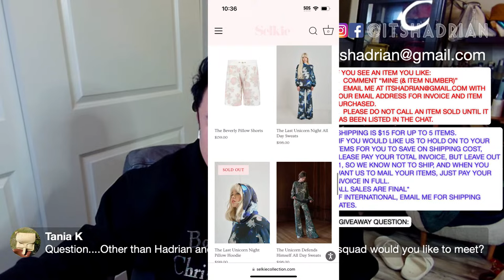11.11 SATURDAY NIGHT LIVE DESIGNER HANDBAG SALE! FT. CHANEL, BURBERRY, COACH, MARC JACOBS, & MORE!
SALE RULES:
IF YOU SEE AN ITEM YOU LIKE:
1.  COMMENT “MINE (& ITEM NUMBER)”

 Nov 11 LIVE SALE

1. Black rhinestone “born again Christian Dior” hoodie size xl - $60 SOLD LADYBADGER
2. Charles & Keith vanity box in black, white, and tan with brass hardware crossbody - $40
3. Marc By Marc Jacobs black leather swallow crossbody bag with silver hardware - $75 SOLD CYNDI
4. Selkie cream sweater size XXL nwt - $65
5. Baggu mini green shoulder bag - $30
6. Burberry navy blue jacket with gunmetal hardware US size 10 - $185
7. Kate Spade black cat wallet on chain with gold hardware nwt - $75
8. Marc Jacobs collection dark gray leather shoulder bag with gold and tortoishell hardware - $95 SOLD OMARYLAND
9. Madewell snake print and embossed smalll transport tote NWT - $65
10. Marc Jacobs yellow leather Natasha backpack with gold hardware - $80
11. Mega Yacht “Louis V” blue hoodie size large - $65
12. Tiffany & Co tortoiseshell sunglasses with crystals - $125 SOLD STEFFI
13. Chanel reissue in metallic silver green with gunmetal hardware - $2500
14. A.P.C Demi Lune bag in a snake print embossed crossbody - $75
15. Coach tabby jelly in glitter gold NWT - $250
16. Coach X Snow White Disney eyes black  leather crossbody - $150
17. Gucci black leather belt size 40 - $185 SOLD BRANDON S
18. Marc Jacobs snapshot neon green belt bag crossbody bag with silver hardware - $120
19. Coach red Georgie gem crossbody with silver hardware - $120 SOLD LADYBADGER
20. Marc Jacobs red Natasha with gold hardware - $40